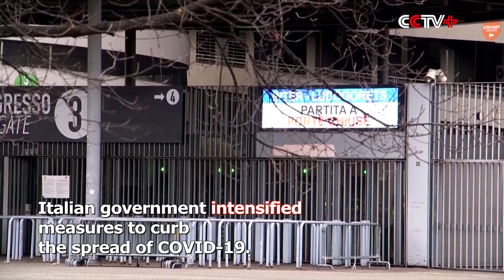Growing Fears in Europe as Virus Spreads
People in Europe are more and more nervous about the coronavirus outbreak while their daily life is increasingly affected.